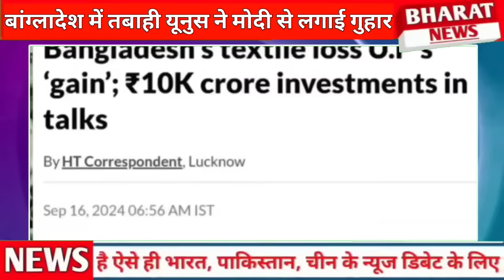Bangladesh me tabahi Yunus ne PM Modi se lagae guhar modi ne kiya mna